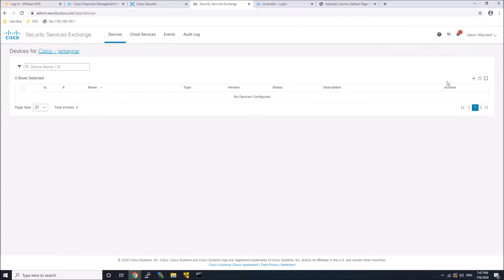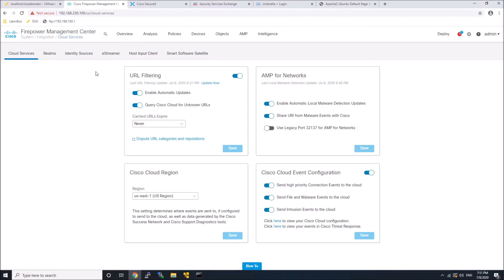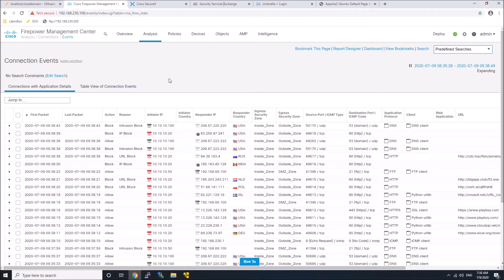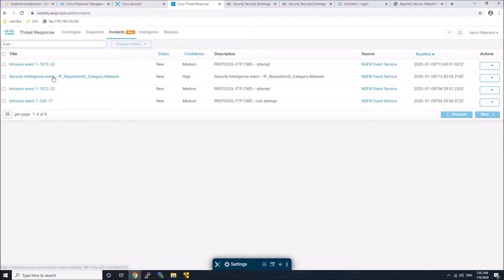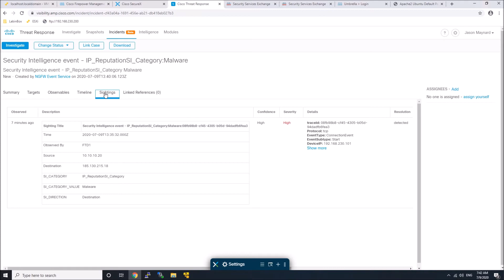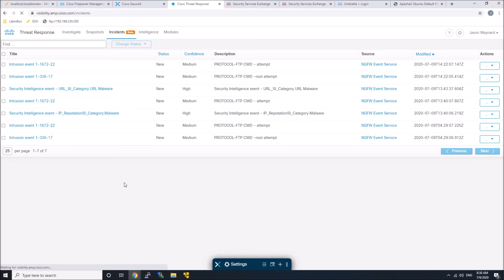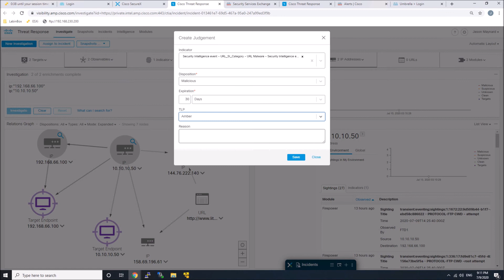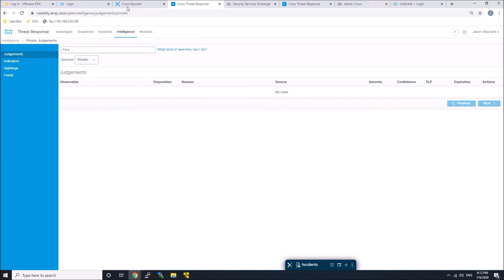Cisco SecureX: Integration with Firepower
In this video we will be integrating Cisco Firepower with Cisco SecureX. I am using FTD 6.6 and we will showcase integration with Security Services Exchange and play with an incident that is promoted including creating our own judgement against an observable.

More on SecureX: Connect Cisco's integrated security portfolio to your existing infrastructure for a consistent experience that unifies visibility, enables automation, and strengthens your security across network, endpoints, cloud, and applications. In this video we will introduce SecureX and do a demo walk through.